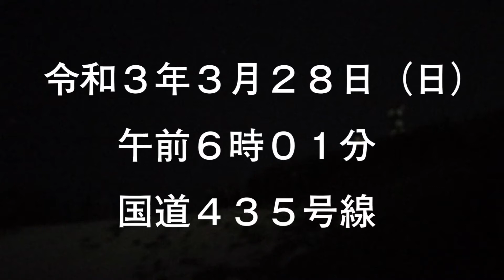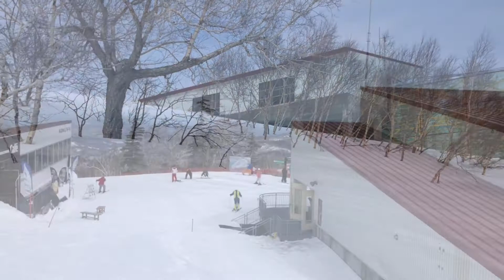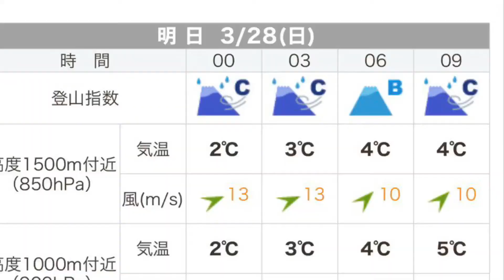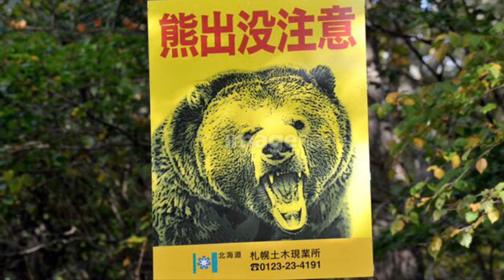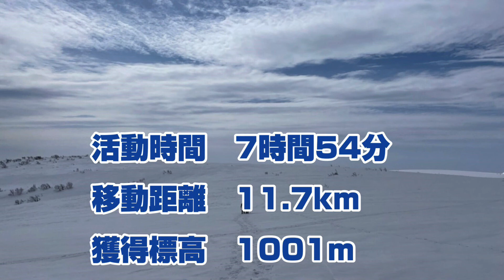2021.3.28ふぇい登山隊in朝里岳＆白井岳ほか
お祝いに駆けつけたシリーズ㊗️
crimb baddyリーダー徳永さんの札幌50峰達成のお祝いに、ふぇい登山隊も駆けつけましたよ！

前回、朝里岳登頂した時にはホワイトアウトで頂上標識が見えなかったのに、今日は好天☀️
緩んだ雪を歩いて行くと、恐ろしい情報が…